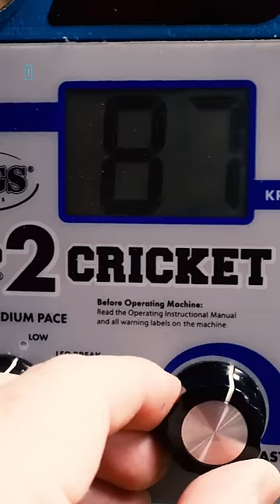When this baby hits 88kph...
Bowling Machine cranked up to 88kph today.

Australian Team: Ashton Agar, Scott Boland, Alex Carey, Pat Cummins, Aaron Finch, Cameron Green, Josh Hazlewood, Travis Head, Marnus Labuschagne, Usman Khawaja, Nathan Lyon, Mitchell Marsh, Glenn Maxwell, Steve Smith, Mitchell Starc, Marcus Stoinis, Mitchell Swepson, David Warner, Adam Zampa.

cricket vishal
cricket with vishal, bowling Machine, POV, gopro